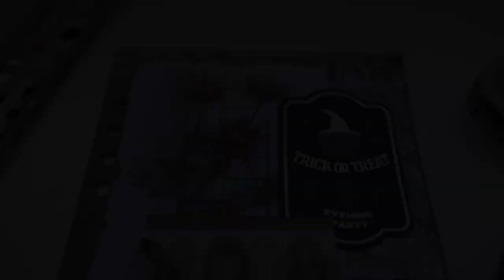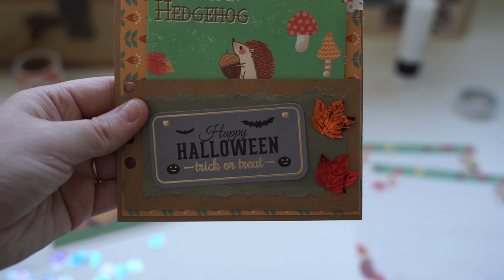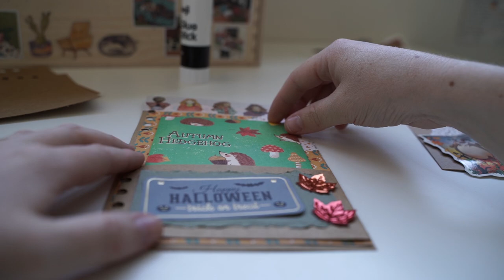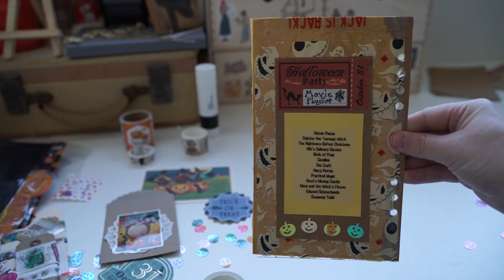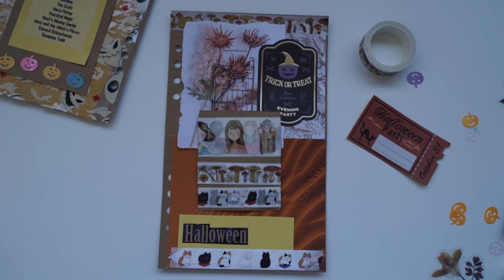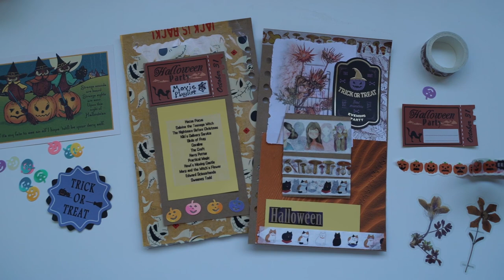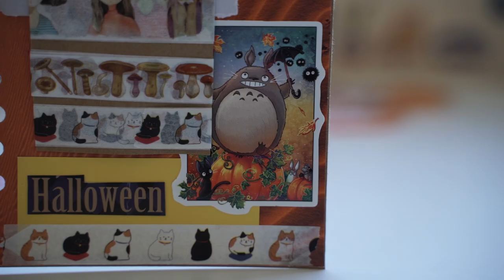Halloween Autumn Snail Mail Penpal Ideas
Today I created a penpal tutorial for Halloween / Autumn. I loved the colours in this snail mail package. A lot of the stationery in this video is from Daiso. All other stationery has been sent to me in the mail from penpals.

Brittany McCowan
Australia